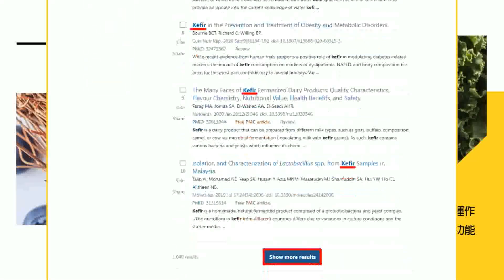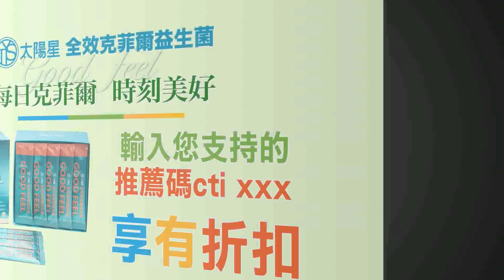【每日必看】楊榮文點出"維持台海現狀多久 取決中美軍事力量平衡"? | "俄烏戰證明了"!星前外長楊榮文:台灣只是可被犧牲的棋子 20230915｜辣晚報